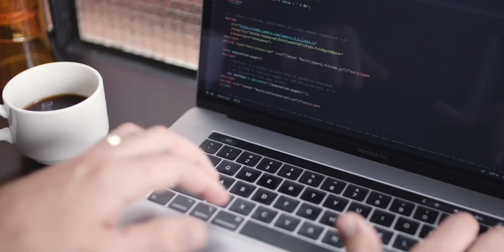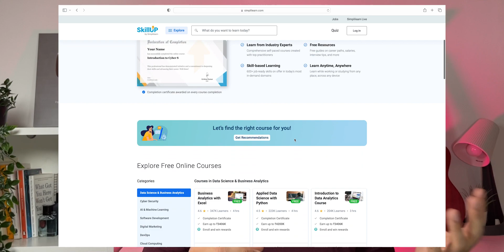Not able to Learn how to CODE?? | Mistakes Most People Do while learning how to code | Learn Coding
These are a few mistakes people do when they start to learn to code. I hope you'll like the video.

learn to code, how long does it take to learn to code, best way to learn to code, should i learn to code, can anyone learn to code, get paid to learn to code, learn to code for free, google learn to code, learn to code apps,

✨tags ✨
Sanchit jain
Gaurav sen
Gate smashers
Placement guide
Placement guide
Projects development
AR/VR
Blockchain Machine learning
Deep Learning
Software developer engineer ,
Side projects ,
Associate engineer
Bits Bitsgoa
Namaste Javascript
Namaste Javascript Akshay Saini
Apna college
blockchain
what is blockchain
blockchain technology
blockchain technology explained
blockchain explained
microsoft India,
microsoft internship,
microsoft intern,
,microsoft,software engineer